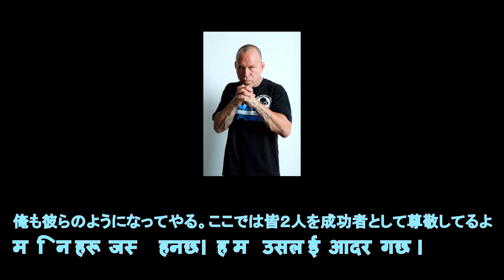ルイス・グスタボに聞く、アビラルが総合に行ったら？,How to be a super star?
バンダレイ・シルバ、アンデウソン・シルバ、アンドレ・ジダ、ルイス・グスタボ、そして堀井翼へと最強の系譜はつながっていく。上手をまねるのが達人への近道。

プラティマ；0807pa     Prati_Amgai

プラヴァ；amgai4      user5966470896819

世界危機の中、いろいろ考えた末にムービーブログを作ることにしました。簡単な紙芝居ですけど、プラティマにお付き合いください。
注意：プラティマちゃんの日本語はもっと上手です。これはカメラの前のプレゼンなので固くなっています。勉強中なのでどうか長い目で見てやってください。
この娘は本当にいい娘です。おぼえておいてください。ネパールの観光業は(2020年3月)現在の旅行制限により、壊滅的な打撃を受けようとしています。実際のところ、観光の分野の就労者でも生活水準は先進国の平均以下です。この動画の少女、アムガイ・プラティマちゃんは、90年代のアニメ、”少年アシベ”のチットちゃんそのものの少女です。頑張り屋さんで、日本で勉強しながら将来は母国の観光業に就こうと日々努力しています。ゴルカ市出身の女の子で、地元の観光業に就く前に2021年の夏にネパールのツアーをチャレンジします。このチャンネルで少しづつ計画を発表して、実現さてていきたいので、このチャンネルとプラティマを見守ってください。チットちゃん；プラティマと一緒にネパールに行きませんか？